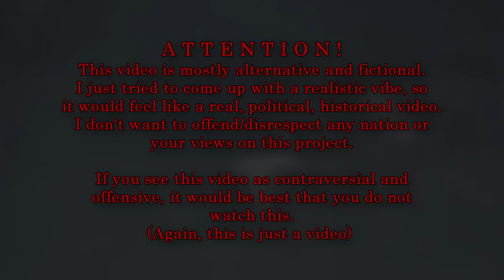Alternate Fall of Eastern Bloc: Part Two [Episode One] "Post-Soviet Events" (1991-1994)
Yes! We are finally back with another hour of great mini-series called "Alternate Fall of Eastern Bloc". Originally, this video was supposed to be even longer, but I decided to cut it into two halves, there was a promise that there will only be two videos, but the votes of both YouTube community tab of this channel and votes on my Discord server told that I should indeed split the video to make two parts as it would be too long for me to focus on this project and it would be time consuming. Nevertheless, I hope you will enjoy this video, I put as much effort and quality into these mini-series as I could, hope you will enjoy my creation!

this video also gave me inspiration, especially the background song itself, chech this dude's channel out:

- Adobe Photoshop CS6 (for making the map and thumbnail)

See you in the the upcoming videos and have a nice day!